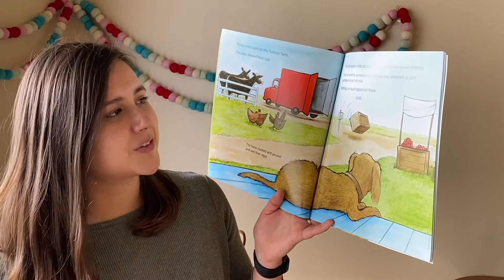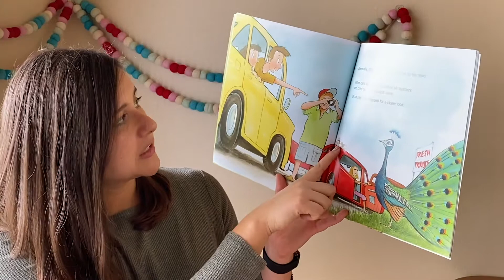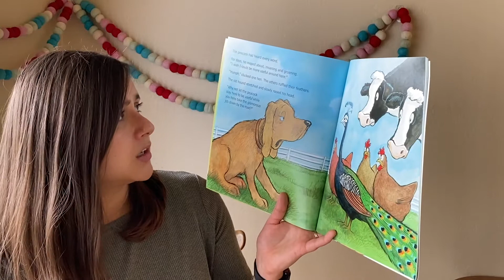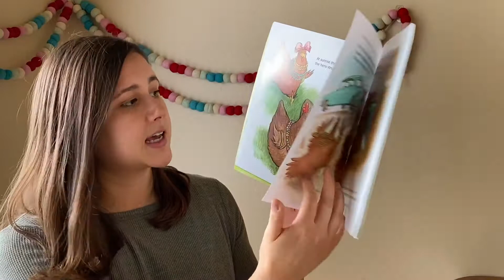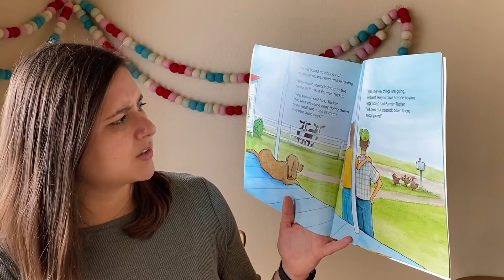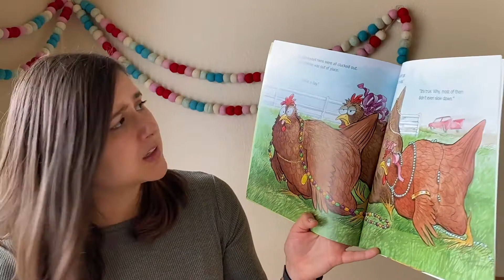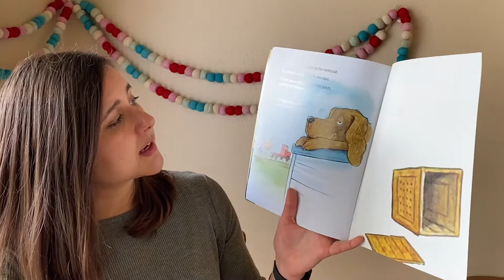Reading with Mrs Rodriguez #18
Enjoy reading "Three Hens and a Peacock" with me!